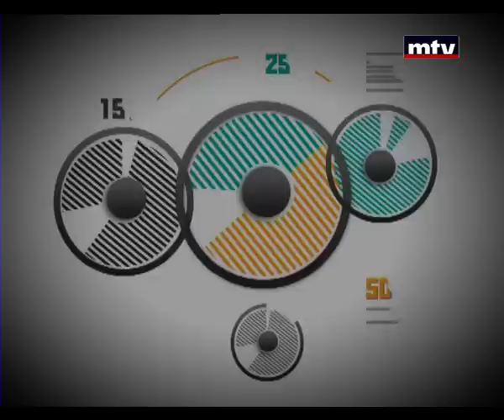Auto Focus - 05/02/2014 - Haval H5 2014 MY